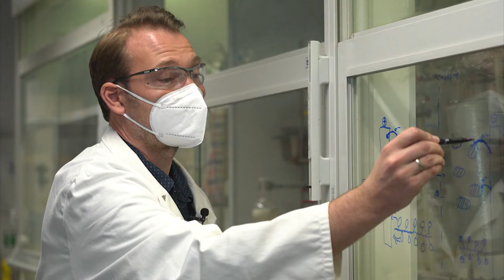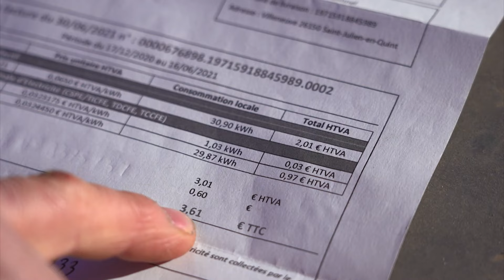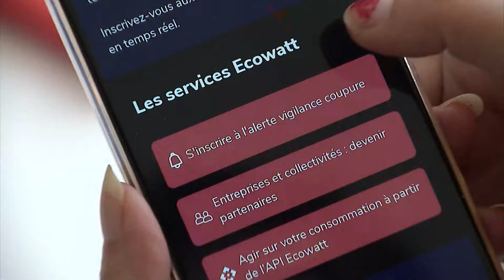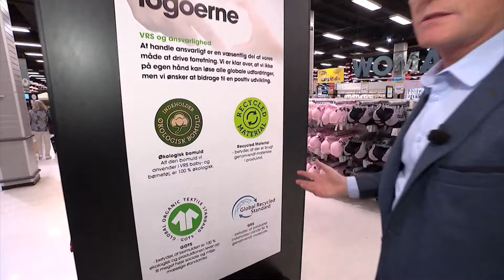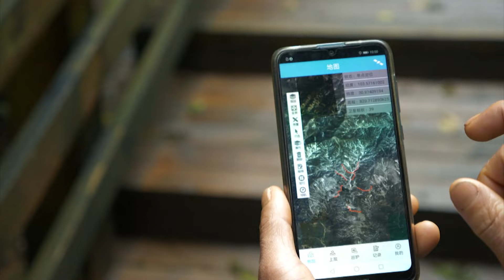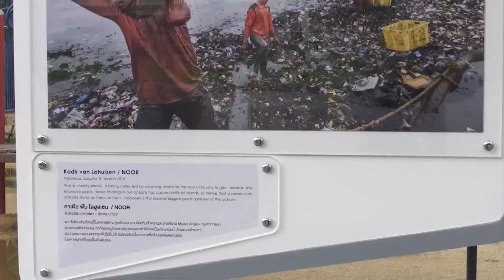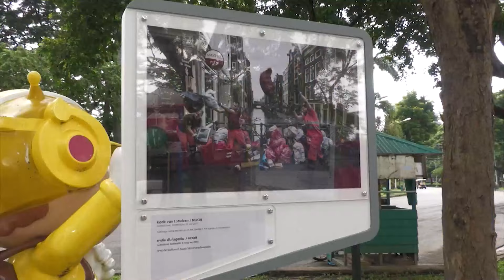EDU GLOBAL 160: Rezime ekoloških vesti, 1. deo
Edu global 160- rezime ekoloških vesti 2022 (1.deo)

U 160. izdanju magazina Edu global podsećamo vas na najznačajnije teme i događaje u domenu ekologije  koji su obeležili 2022.godinu.
Iz godine u godinu  ukazujemo na probleme globalnog zagrevanja, posledice klimatskih promena, zagađenja vazduha, vode, zemljišta. Proteklu godinu pamtićemo kao godinu udruženih kriza, od klimatske preko energetske, socijalne i ratne… Kako je izgledao svet suočen sa velikim izazovima? Kako da pomognemo jedni drugima?  Koliko smo daleko od zacrtanih globalnih klimatskih ciljeva?
U nameri da prikažemo koliko i kako se priroda menja i  pritisnuta snažnim uticajem čoveka šalje svoje odgovore: suše, poplave, požare, oluje,  ne priznajući granice i naše  „ovozemaljske“ sukobe, zakone, potrebe, interese, napravili smo izbor iz sadržaja koje ste tokom prošle godine gledali u Edu globalu. U nekim pričama naziru se rešenja i potencijalne mogućnosti, dok druge prikazuju nemoć i očaj onih koji su najugroženiji.